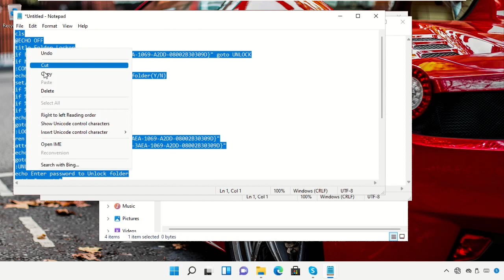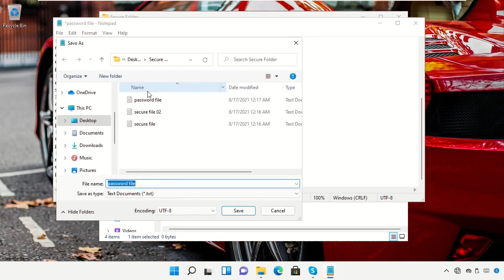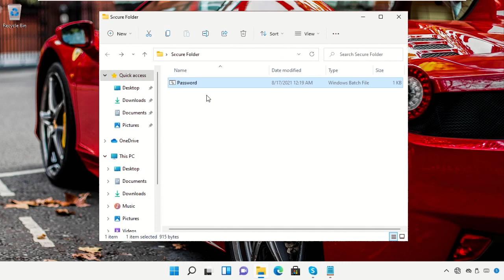كيفية حماية مجلد بكلمة مرور في نظام التشغيل Windows 11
Commands:
  code:
  cls
  @ECHO OFF
  :CONFIRM
  echo Are you sure u want to Lock the folder(Y/N)
  set/p "cho=›"
  goto CONFIRM
  :LOCK
  ren Locker "Control Panel.{21EC2020-3AEA-1069-A2DD-08002B30309D}"
  goto End
  :UNLOCK
  echo Enter password to Unlock folder
  set/p "pass=›"
  if NOT %pass%==Your-Password-Here goto FAIL
  attrib -h -s "Control Panel.{21EC2020-3AEA-1069-A2DD-08002B30309D}"
  ren "Control Panel.{21EC2020-3AEA-1069-A2DD-08002B30309D}" Locker
  echo Folder Unlocked successfully
  goto End
  :FAIL
  echo Invalid password
  goto end
  :MDLOCKER
  md Locker
  echo Locker created successfully
  goto End
  :End

Tutorial : [ كيفية حماية مجلد بكلمة مرور في نظام التشغيل Windows 11 ]